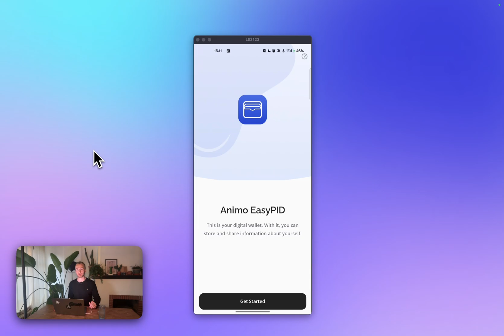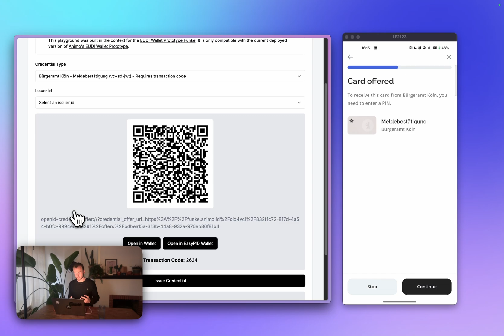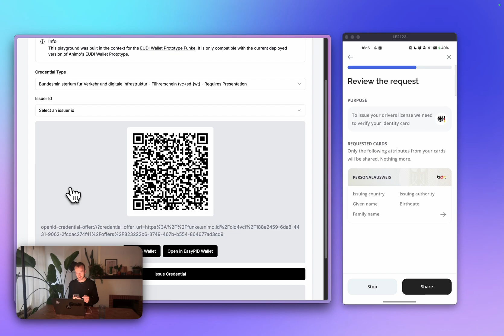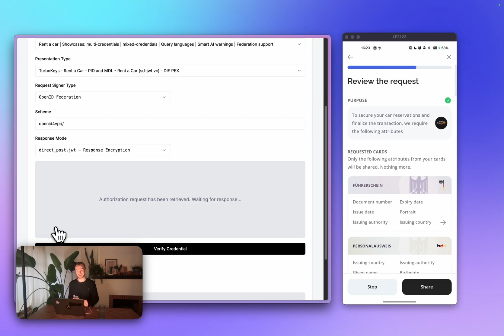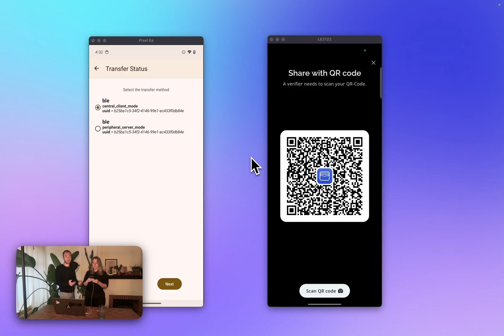Animo EUDI Wallet Prototype - Stage 2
Timo, from Animo, shows you some of the key features of Animo's demo identity wallet, built in Stage 2 of the EUDI Prototype Funke by SPRIND.

- Onboarding
- Issuance with different authentication flows
- Online presentation  (showing trust federation and AI warnings)
- Offline Presentation